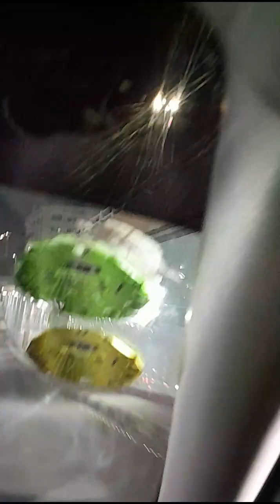A visit to Night Market in Saudi Arabia 🇸🇦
My friends and I took a visit to night market  in Saudi Arabia 🇸🇦